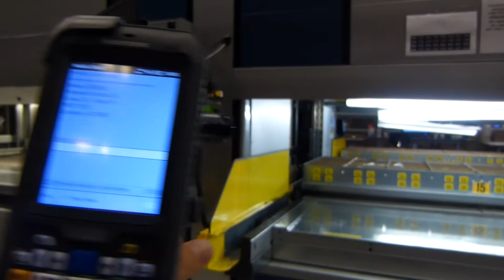Brightstar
Weland Solutions has supplied 4 Compact Twin vertical storage lifts, equipped with double service openings allowing picking and filling from different sides, for Brightstar's distribution centre in north of Stockholm, Sweden.